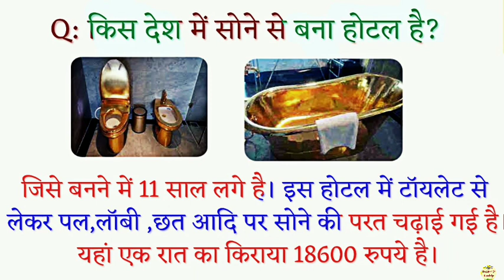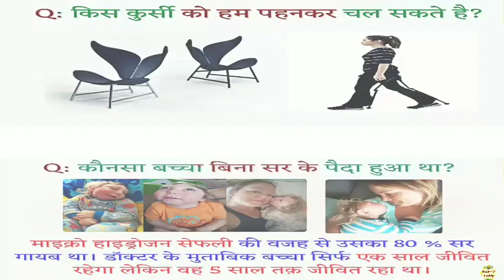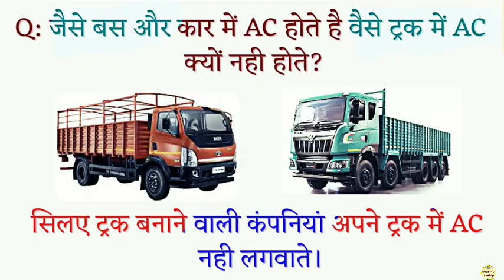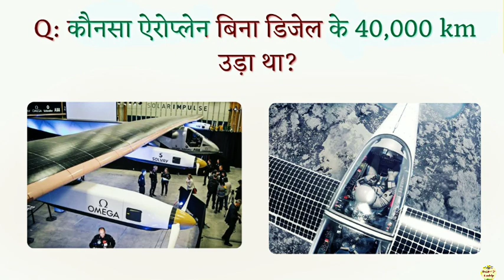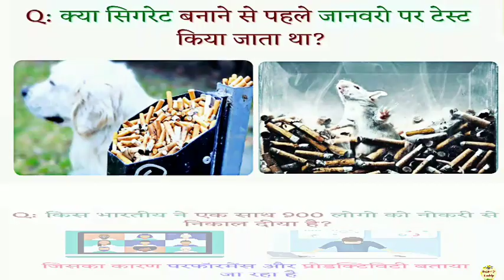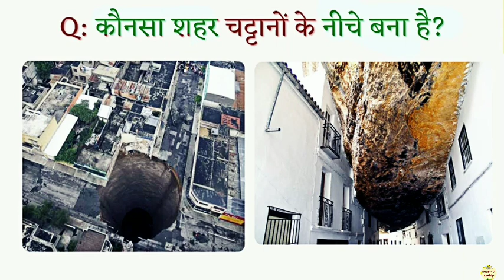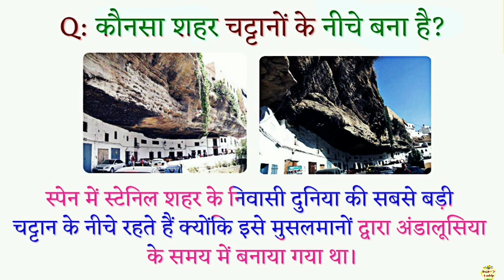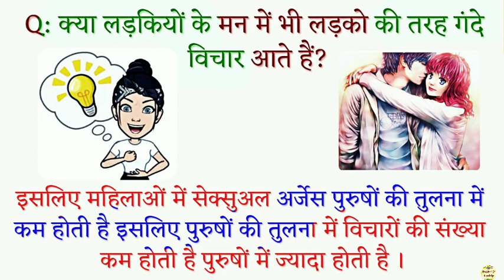टॉप 25 रोचक तथ्य सुनकर चौक जाएंगे आप / सामान्य ज्ञान/ Rochak Tathy in hindi, Amazing facts hindi ep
टॉप 25 रोचक तथ्य सुनकर चौक जाएंगे आप / सामान्य ज्ञान/ Rochak Tathy in hindi, Amazing facts hindi
रोचक तथ्य, रोचक तथ्य सामान्य ज्ञान, रोचक तथ्य इन हिंदी, रोचक तथ्य वीडियो, रोचक तथ्य gk, रोचक तथ्य नेपाली, मराठी रोचक तथ्य, मनोविज्ञान रोचक तथ्य, मनोवैज्ञानिक रोचक तथ्य, महाभारत रोचक तथ्य